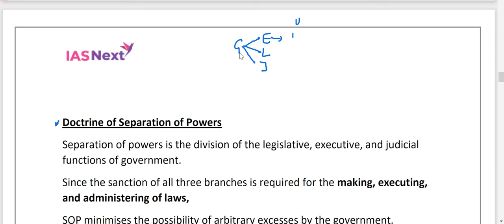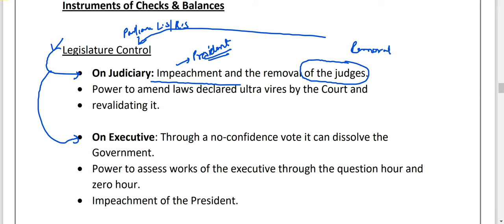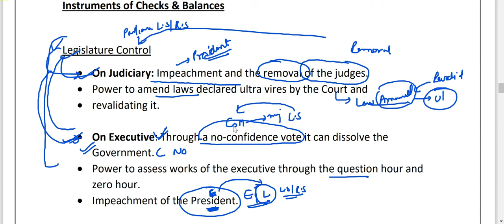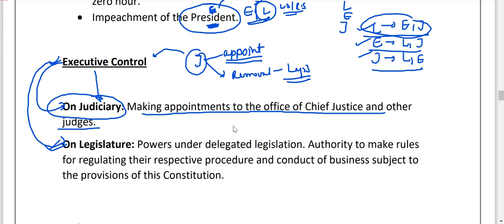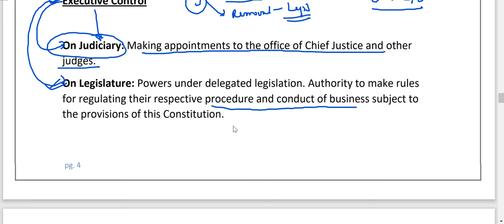Separation of Powers--An Overview- By Team IAS NEXT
Separation of powers, therefore, refers to the division of government responsibilities into distinct branches to limit any one branch from exercising the core functions of another.  The intent is to prevent the concentration of power and provide for checks and balances.

Doctrine of Separation of Powers
Separation of powers is the division of the legislative, executive, and judicial
functions of government.
Since the sanction of all three branches is required for the making, executing,
and administering of laws,
SOP minimizes the possibility of arbitrary excesses by the government.
The constitutional demarcation Stops the concentration of excessive power by any branch of the government.